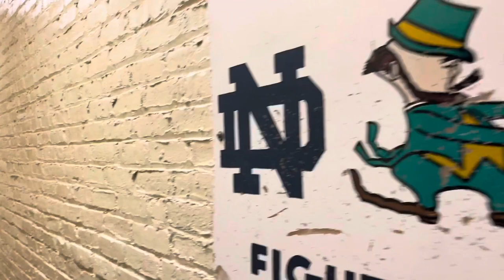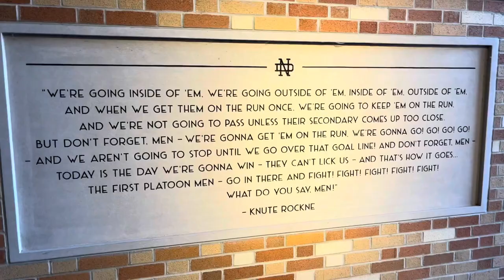University of Notre Dame Football Gameday - Locker room tour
Get an exclusive look inside the University of Notre Dame football locker room on game day! See where the players prepare for the big game in this behind-the-scenes tour.
Notre Dame vs. Utah, 10/22/22 - e get a behind the scenes look in the locker room and training facilities before the game and epic tailgate.